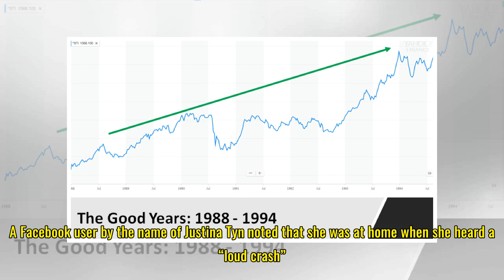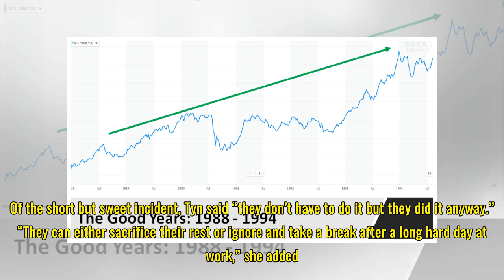Netizens applaud construction workers for helping out in the aftermath of an accident